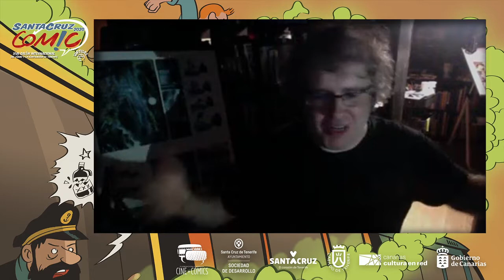Charla con Enrique Corominas, portadista de 'Juego de Tronos' - Santa Cruz Cómic 2020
Actividad enmarcada dentro de Santa Cruz Cómic 2020, salón del cómic organizado de forma virtual entre el 6 y el 29 de noviembre de 2020. Más información en la web del evento

Streaming realizado por "La Librería del Maldito"